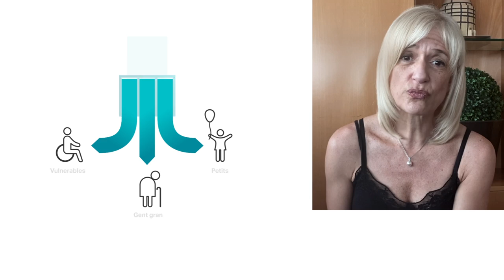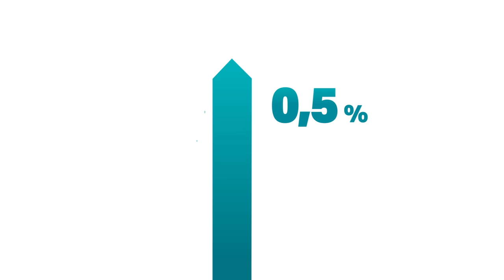Davant la pandèmia, més cooperació que mai amb els nostres veïns i veïnes del món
La crisi sanitària que estem vivint ens ha abocat com a societat a una realitat desconeguda i a haver d’afrontar nous reptes. No hi ha dubte que ens trobem immersos una situació molt difícil i incerta i, tot i així, presenciem, diàriament, expressions admirables de solidaritat a les nostres ciutats i barris.

La ciutadania s’està bolcant en la cura del veïnatge, dels més vulnerables, de la gent gran i dels més petits...  És un fet que aquest esclat de solidaritat ens ajuda a mantenir l’esperit positiu.

Com a ciutadans globals que som, en un món interconnectat i interdependent, allò que passa a cada racó del món té un impacte molt concret a casa nostra. Ho hem experimentat clarament durant els darrers mesos i és una de les lliçons que hem après d’aquesta pandèmia.

Per això, els nostres veïns i veïnes no són només aquells amb qui compartim escala o carrer. Són els veïns  i veïnes del món.